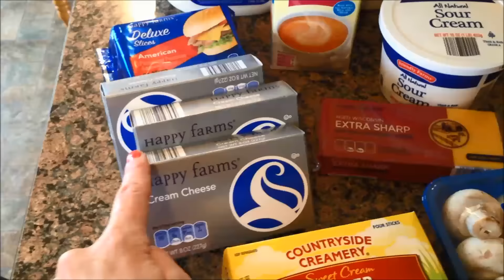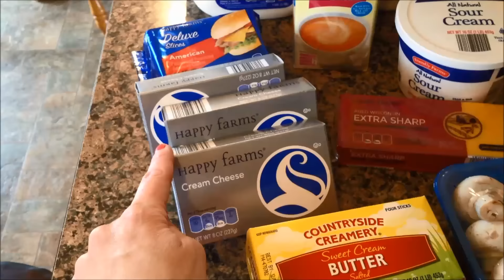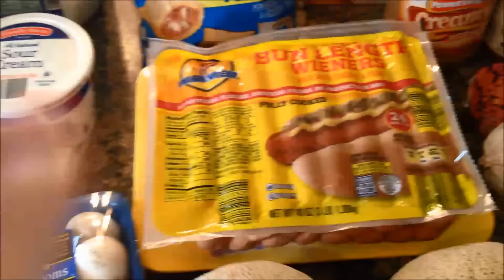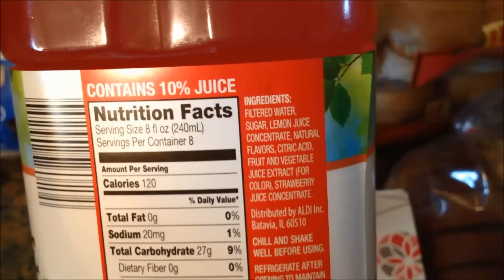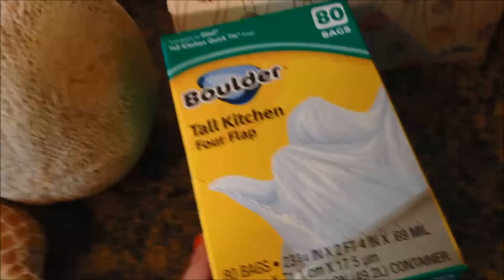Aldi Grocery Haul & Meal Plan 6 22 15